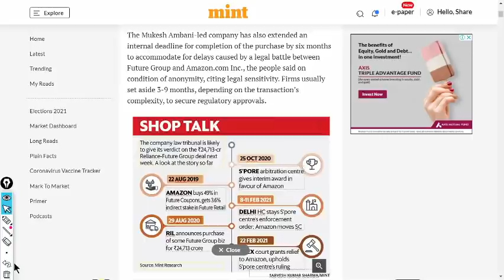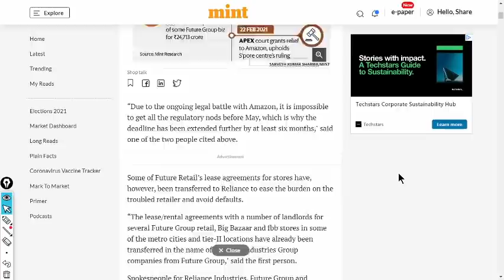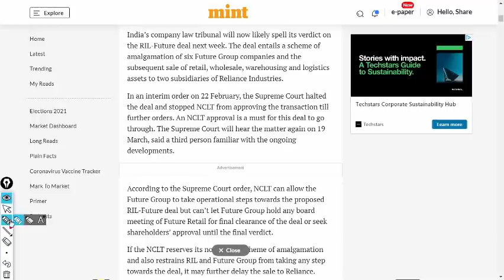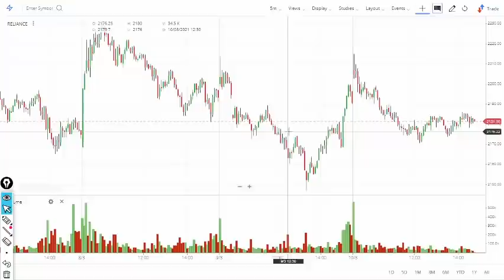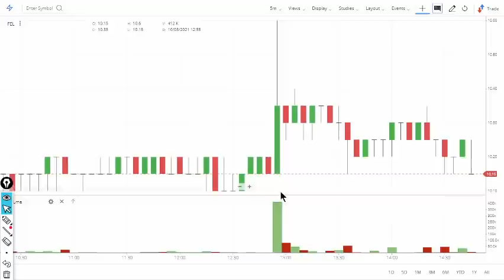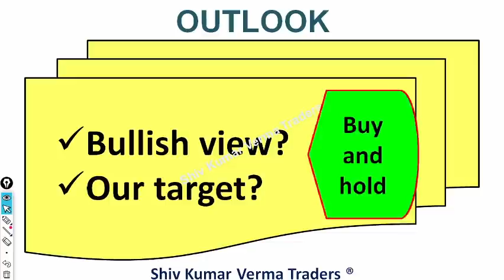Future Retail Share Latest News. Fretail Share price. Latest Updates on Future Group & Reliance Deal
0:02 Introduction about the company
In this video we will learn about Future Retail Share Latest News. Fretail Share price. Latest Updates on Future Group & Reliance Deal

7. How to earn daily Rs. 2000 risk free by Option selling (PUT & CALL option writing)
01:06 - Fundamentals of the stock
The Kishore Biyani-led Future Group had been depending on the deal with Reliance to sell retail assets for Rs 24,713 crore, but it is yet to get approval from competent authorities. It may be noted that the National Company Law Tribunal (NCLT) has adjourned the case till March 15.

The above development has been reported by livemint newspaper, citing a few people directly aware of the matter.

Quoting anonymous sources, the report added that Mukesh Ambani’s Reliance has extended an internal deadline for completion of the purchase within six months to make up for the delay due to the legal battle between Future Group and Amazon, which has challenged the deal.
MUMBAI : Reliance Industries Ltd (RIL) has agreed to extend operational support to Future Retail Ltd to prevent its collapse while its ₹24,713-crore deal to buy the cash-strapped retailer’s assets awaits approval from a company law tribunal, two people directly aware of the matter said.

The National Company Law Tribunal (NCLT), which was due to announce its ruling on Tuesday, adjourned the case until 15 March.

03:06 - Technicals Analysis of the stock
06:06 - Our Recomendation
1) What are the top Stocks in News today?
2) What Stocks are expected to rise today?
3) What stock should I Invest in today?
4) Which share will go up in future?
5) What is the stock market doing today?
6) Why share price is going down?
7) Which Stocks to buy for long term?
07:00 Conclusion
The Mukesh Ambani-led company has also extended an internal deadline for completion of the purchase by six months to accommodate for delays caused by a legal battle between Future Group and Amazon.com Inc., the people said on condition of anonymity, citing legal sensitivity. Firms usually set aside 3-9 months, depending on the transaction’s complexity, to secure regulatory approvals.
Yours
At YouTube Channel share Latest News Trader
ShivKumar VermaTraders